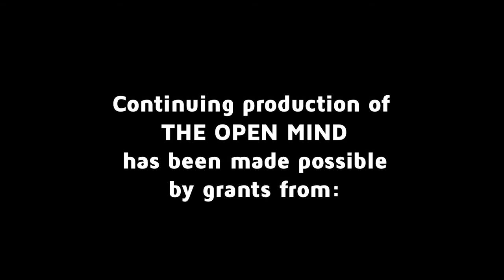Liberty or Death - Becca Heller | The Open Mind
Becca Heller, Founder and Director of the International Refugee Assistance Project, talks about the global migration crisis.

Taped: 02-19-16

OPEN16004